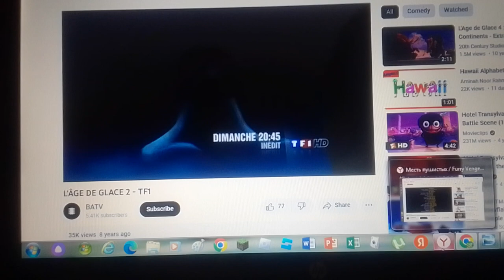Homme Hallibagé (TF1, 25.03.2012)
Created With Klankroger1